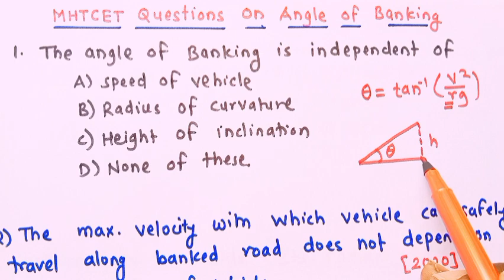12 th science ||ch 1 Rotational dynamics|| lecture 11|| Maharashtra board||mhtcet/ neet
12 th science ||ch 1 Rotational dynamics|| lecture 11|| Maharashtra board||mhtcet/ neet

In this vidio we will solve examples on banking of road.

watch this vidio completely to understand all concepts easily.